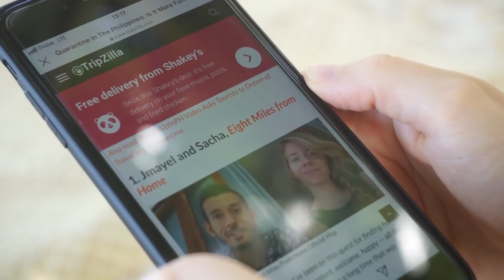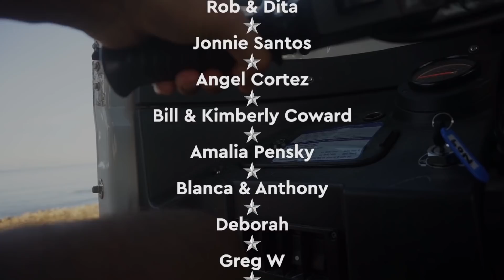This LOCKDOWN Never ENDS! Travel Pass & Check Points AGAIN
June 2nd 2020 - One day of freedom, that's all we got. Now we wake up to hear that Travel Pass and Check Points are BACK. This Lockdown never ends.

So our plans to visit Dapa and sort out some utility issues went straight out the window. We got reports from friends that they were being refused entry for riding Pillion on a motorbike.

Others were stopped from travelling to work without a workers permit?

Honestly no-one knows what the rules are right now. So we return to lockdown at our resort and talk it out. But then Phwah Phwah decides to go on a mission of her own :-D

Here's the article we were reading about us and the others stranded

For now we are going to upload a daily video diary of the Siargao Island Lockdown scenario. This is day 77. Our regular family travel vlogs will resume publishing later.
We will be updating it day by day.

*See your name on one of our '8-miles smiles' chosen at random, or get your name in the credits, or just enjoy the bonus weekend vlogs*

Sacha, Jmayel, Story & Eden are a young Vegan family currently living in Portugal. Creating a cinematic weekly vlog about travel, family and life.

▶ FAQ'S

⏹️ A: Caldas Da Rainha West Central Portugal (The Silver Coast)

⏹️ A: Multiple Online Revenue Streams Including
- YouTube Ad Revenue From Video Views

Support in these ways makes it possible to keep creating vlogs about life in Portugal and around the world without having to become sponsored by brands who may want creative control over the content we produce.